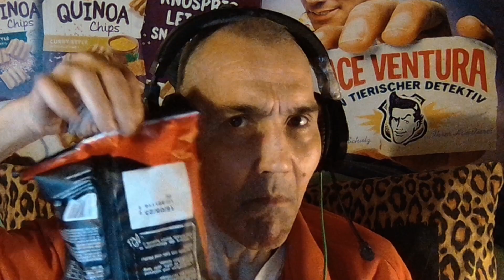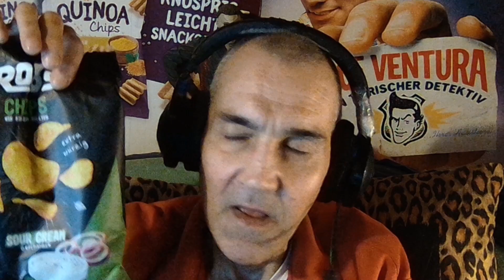ROB's Chips auf dem Prüfstand ⭐ HYPE oder FAIL? #01 ⭐ ESSEN TEST FOOD ROSTI FUN